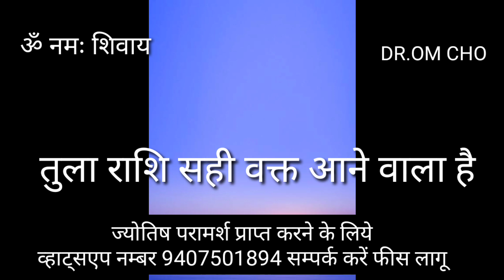TULA RASHIFAL LIBRA HOROSCOPE TULA RASHI 2022 LIBRA HOROSCOPE